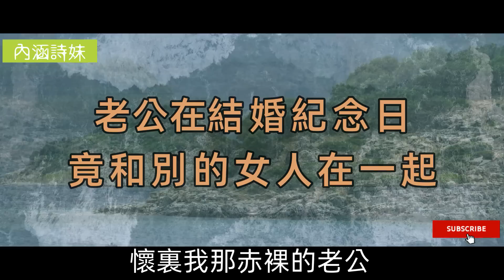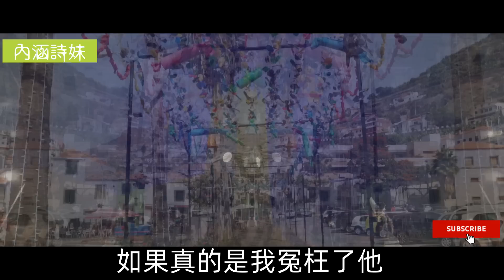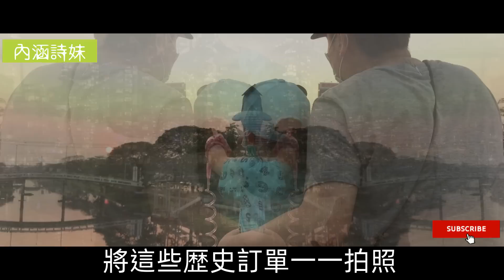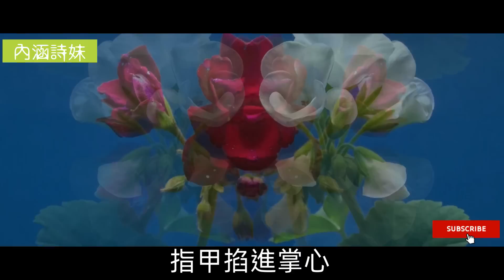結婚紀念日，老公竟和別人在一起，我心灰意冷，決心要讓他們付出代價